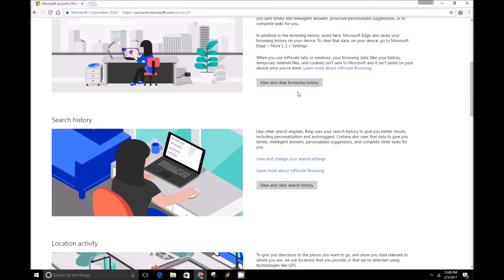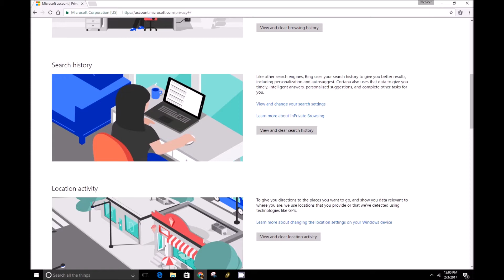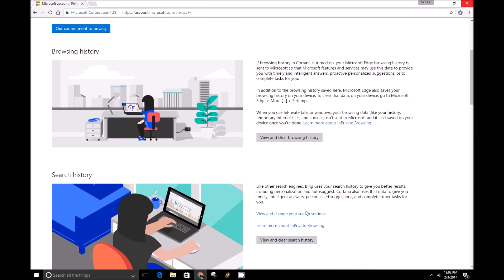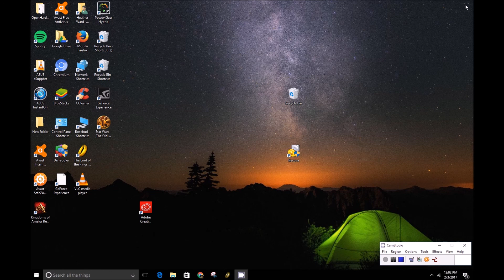How to clear personal information from Cortana and Microsoft services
In this video, Brad shows you how to clear personal information from Cortana and plenty of other Microsoft services.